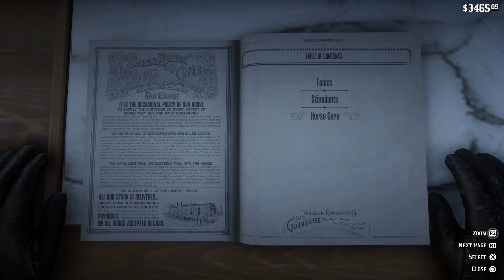Red Dead Redemption 2 | Let's Play Ep.80 | Waterfall Retreat! [Wretch Plays]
Let's play Red Dead Redemption 2!  Arthur meets up with Dutch & Eagle Flies to send a message to the army, but unexpected reinforcements from Fort Wallace leads to a tense standoff.